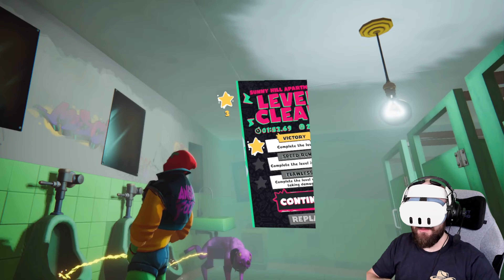ANGER FOOT VR is Awesome! Play Any UNITY GAME in VR?! // UUVR Mod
We all know about the UEVR mod but have you heard about the UUVR mod?! UEVR lets us play Unreal Engine VR games (specifically Unreal Engine 4 and 5) in VR, it's an amazing piece of software that gets better with every release. The UUVR mod is attempting to do the same thing but for Unity games, this new VR mod is still in its infancy but already it can create some incredible results and this test of Anger Foot in VR is a perfect example of that. The Unity Universal VR mod is being developed by Raicuparta, the developer behind the VR mods for Stanley Parable, The Outer Wilds, Neon White and more, he has experience working with Unity previously and now wants to take things to the next level. The UUVR mod isn't as fleshed out as UEVR and it currently creates a very simple VR injection BUT even without things like motion controls, decoupled pitch and highly adjustable settings it's still able to give us fully realised 3D versions of Unity games with gorgeous scale and depth that run like a dream.

You can download the Rai-Pal mod loader here, it's a piece of software that scans your PC, identifies your Unity engine games and then allows you to install the necessary files to play them in VR. Some will no doubt run worse than Anger Foot VR and others will likely run better, it's a game of testing right now to see what works but it's looking promising so far

Anger Foot is an INCREDIBLE Hot Line Miami style game that challenges players to kick their way through levels filled with badguys and in VR it's an intense, high octane experience. I'd love to see motion controls implemented into this in the future!

- Best VR Games / Best VR Graphics / Best VR Visuals
- Unity Universal VR Mod / UUVR / Play Unity Games in VR
- VR Unity Engine Mod / Unity Engine VR Mod
- Anger Foot VR Mod / Anger Foot VR Gameplay
- New VR Mods 2024 / Best VR Mods 2024
- 4090 VR Gameplay / 4090 VR Mod Gameplay
- VR Anger Foot Gameplay / VR Anger Foot Mod
- Anger Foot Quest 3 VR Gameplay
- Anger Foot in VR / UUVR Mod Download
- UEVR VR mod / Unreal Engine VR Mod